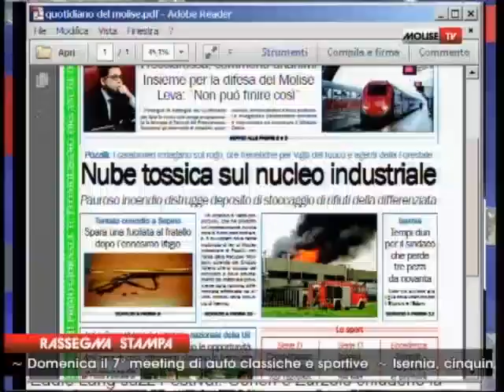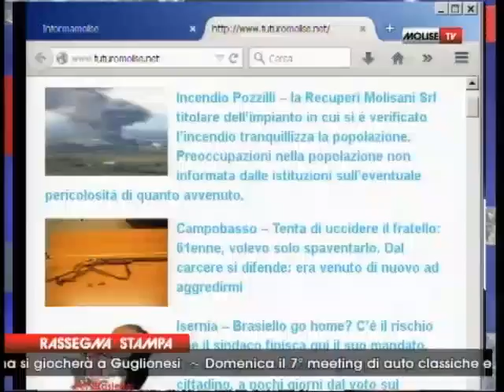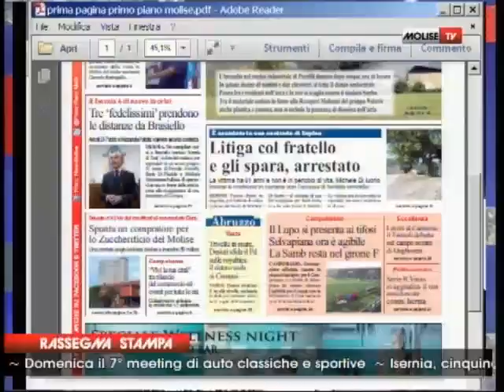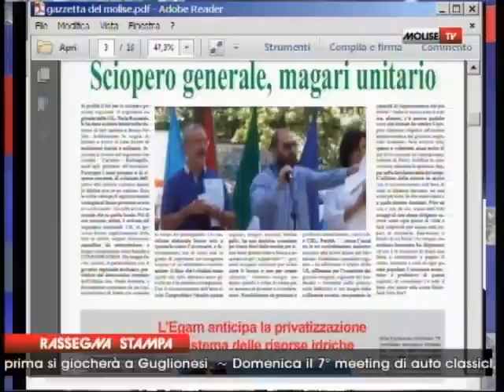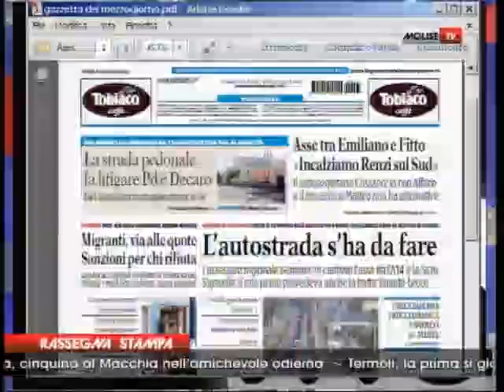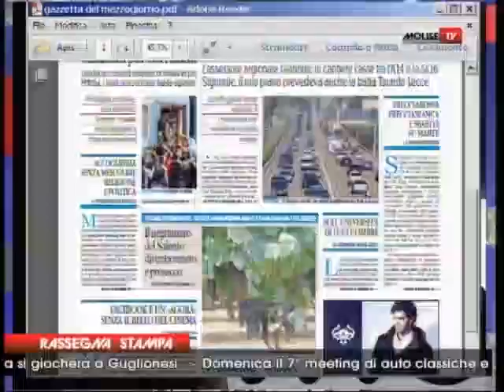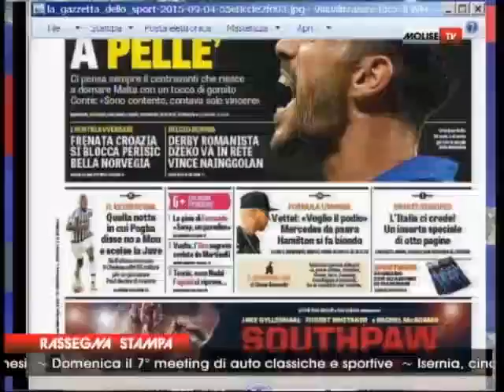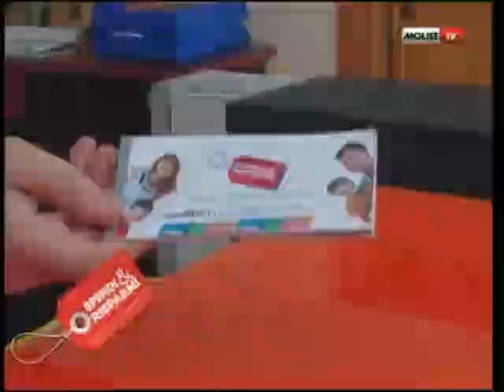rassegna stampa 04 09 2015